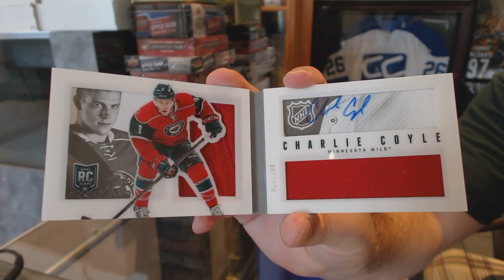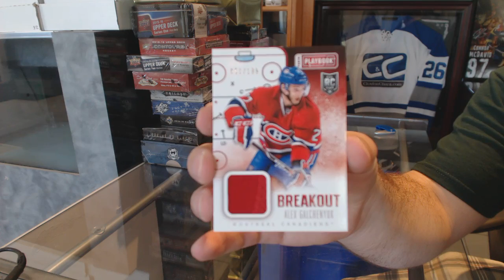Falkorluckdrgn's 13-14 Panini Playbook Hockey Box Break